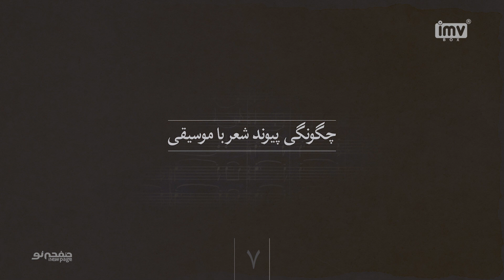Episode 7, Hossein Alizadeh, (SUB) | مسترکلاس موسیقی حسین علیزاده | New Page - صفحه نو 🎶